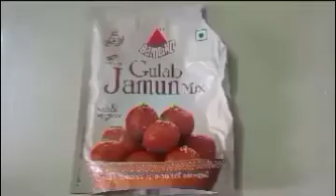| Instant gulab jamun | without cracks